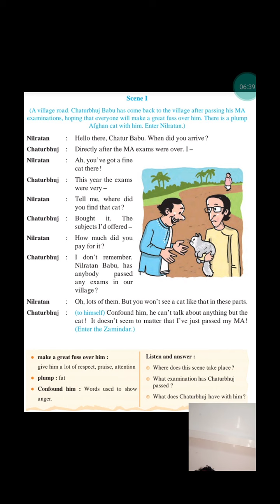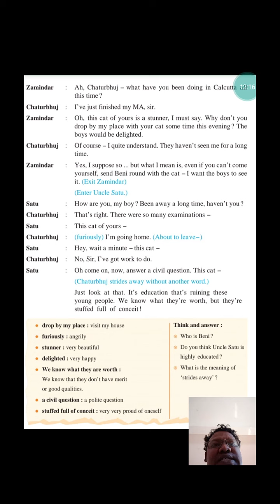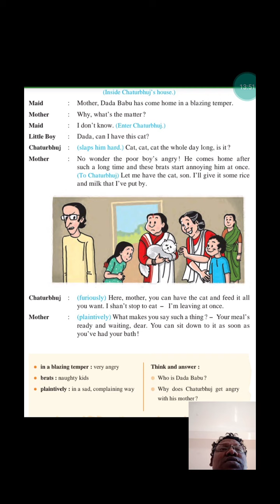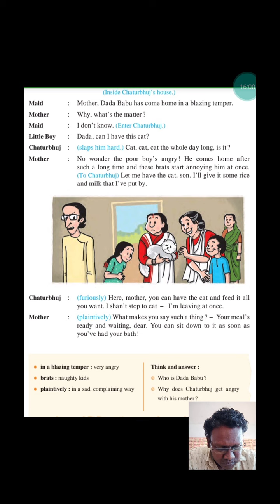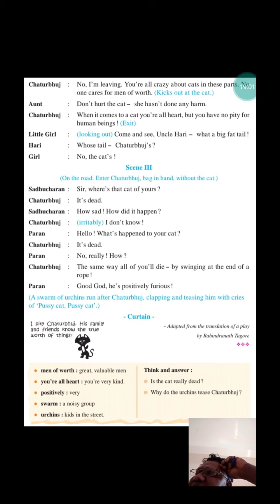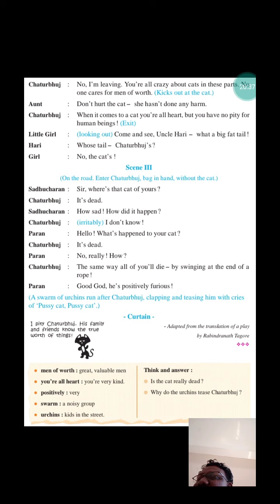Drama The Welcome, English, class seventh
The Welcome